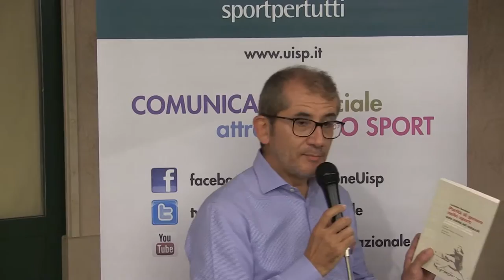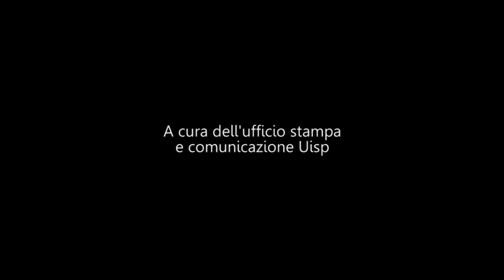Intervista a Luciano Senatori, autore di "Parità di genere nello sport"